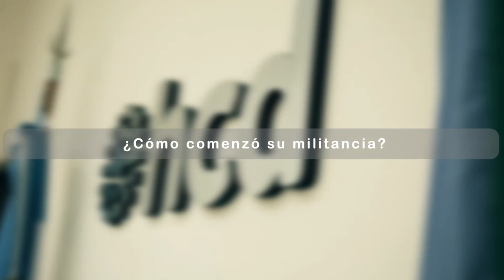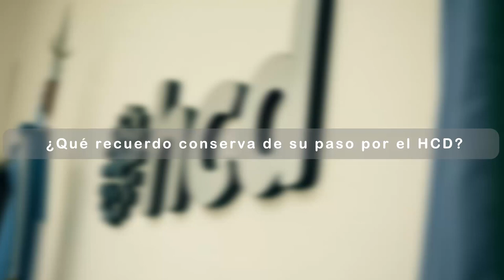Memoria Viva - Norberto Pérez, Carlos Katz, Walter Malaguti, Fernando Coppari y Guillermo Fanproyen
Programa Memoria Viva.

   El objetivo principal de este programa fue la creación de un archivo audiovisual de la Memoria del HCD, que es parte fundamental de la memoria social y política del Partido de General Pueyrredon. Este permitirá tener un registro que cuente con la emoción y la calidez de los entrevistados que solo el registro audiovisual nos permite. Serán, en primer término, los concejales de mandato cumplido que integraron el Cuerpo desde la recuperación de la democracia en 1983 hasta nuestros días, los que dejarán a través del relato oral de su paso por el Concejo algunas de sus vivencias.
    Más de 70 concejales de todos los partidos políticos que han sido parte del Concejo han sido entrevistados. Habrá una entrega semanal cada viernes que quedará en la página de manera permanente para que pueda ser visto en cualquier momento.

   En esta entrega:

Norberto Pérez
Carlos Katz
Walter Malaguti
Fernando Coppari
Guillermo Fanproyen

Canal Oficial del Honorable Concejo Deliberante de Mar del Plata - Batán.